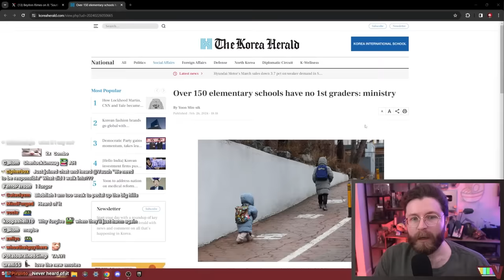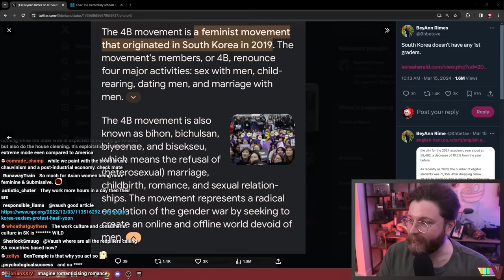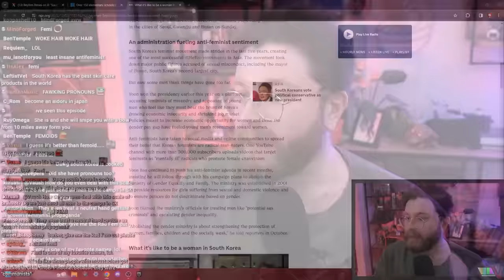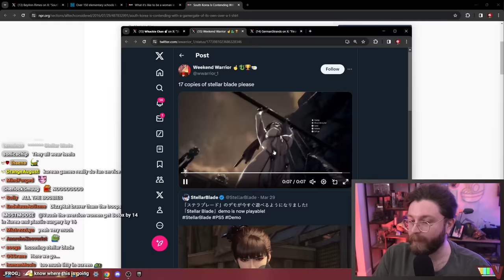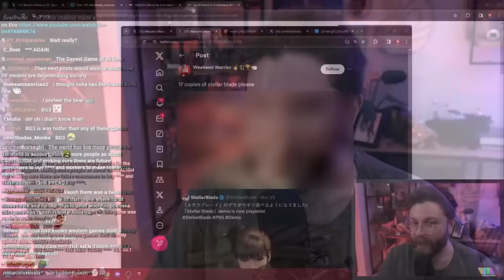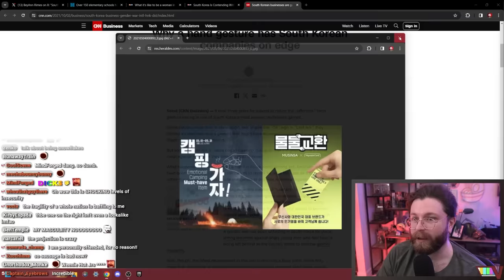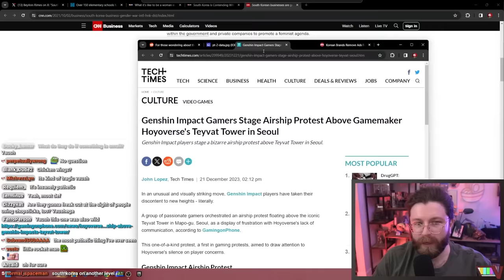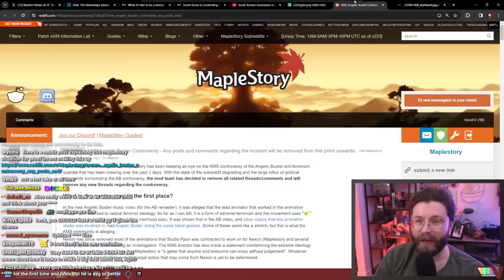South Korea Is Being Destroyed By The WILDEST Incel Movement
🌟 Other Socials 🌟